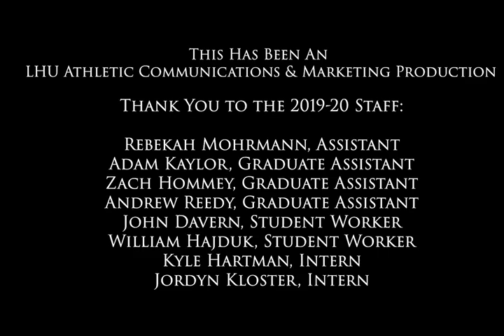2019-20 LHU Athletics Season Highlights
Check out some of the Bald Eagles best plays and pictures from this past season.